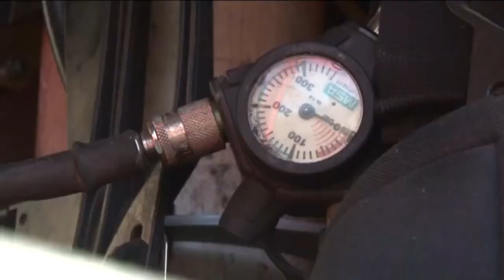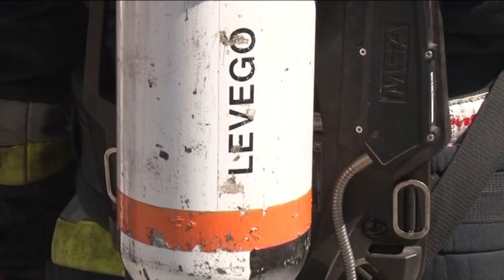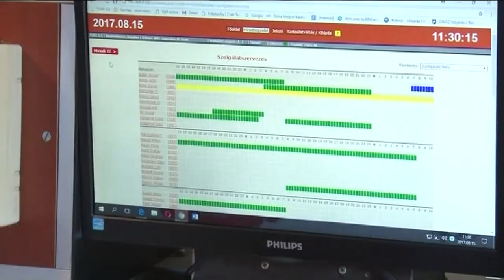Cikádor magazin - Bátaszék 20221127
Mattenheim János és Makk Norbert személyében két bátaszéki vállalkozó is a Vosz díjasai között van
Ill József - az új tűzoltó parancsnok terveiről beszélgettünk
Mesemondó verseny - Bátaszék
Beléptünk a karácsonyi várakozás időszakába